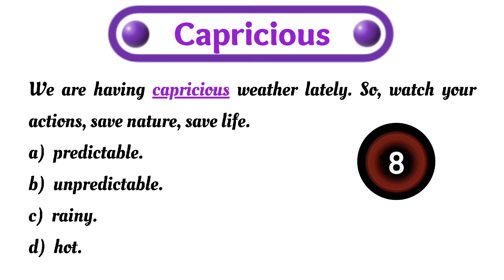Meaning of Capricious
Capricious

I have given an example sentence as well as 4 options to find out the correct meaning of capricious.

So read it carefully and try to find out the correct answer.

Try to make your own sentence to memorize the words quickly.